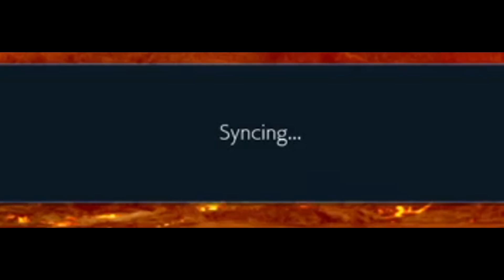FENG WEI S4 (OCHOTO HIGHLIGHTS)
My steam file got corrupted before the S4 update and somehow it doesn't record my progress. I did everything like fixing the cloud save and stuff or even deleting and re-installing the game, but it didn't do anything. I decided to play on PS4 and borrowed an account from my brother (Haguro94) and started again from Beginner rank. It's been a while since I last played Feng and I don't play that much Tekken anymore like I used to. Though he was my main ever since T5, I somehow got more interested in trying out different characters in Tekken 7. I'm learning a lot this Season 4, and I still need more practice lol. Was quite happy to be able reach Fujin rank in two weeks time, though the struggle is real in finding DMs in lower ranks. Almost took me a week to get to Green rank from Beginner. I might play again after the holiday season so...yeah. Just add my brother's account on PSN so we can have fun matches sometime. Merry Christmas and may you guys have a blessed new year!